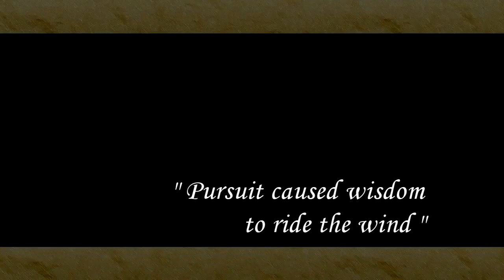Final Fantasy V: The Fabled Warriors ~I. WIND~, An OC ReMix Album (Trailer)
Final Fantasy V: The Fabled Warriors ~I.

• Game: Final Fantasy V (Square, 1992, SNES)

Director
• Shariq Ansari (DarkeSword)

Artwork
• Shariq Ansari (DarkeSword)
• TheOtaku
• Katie Kinkel (Monobrow)